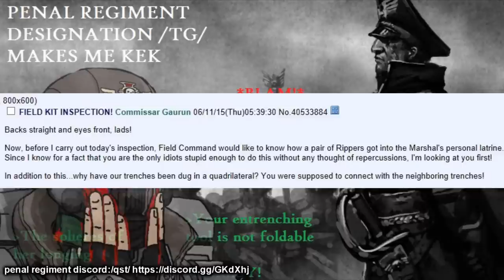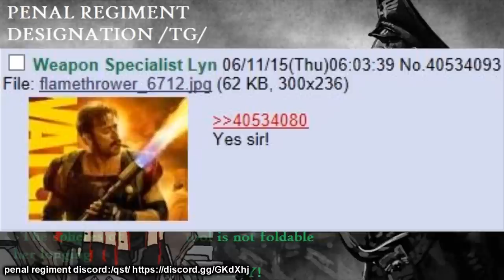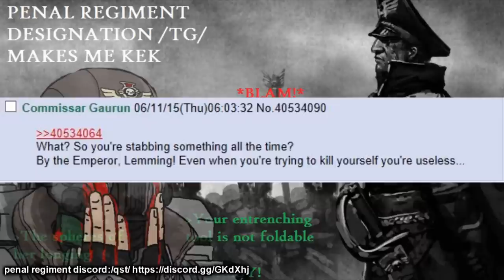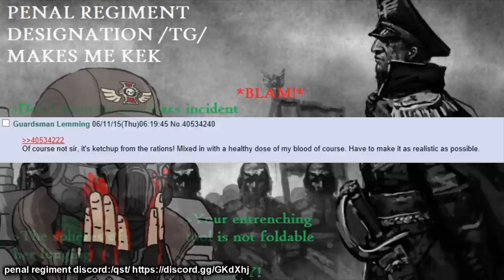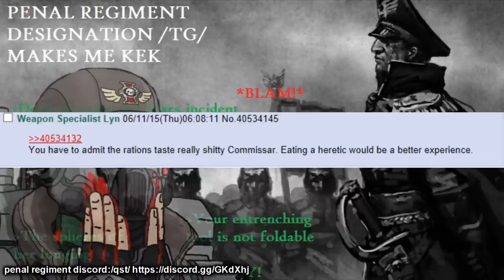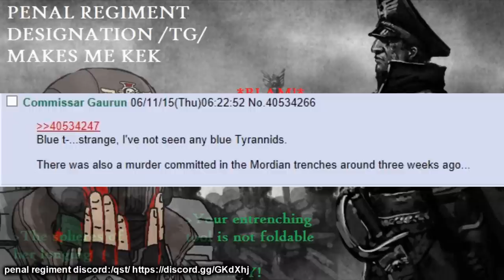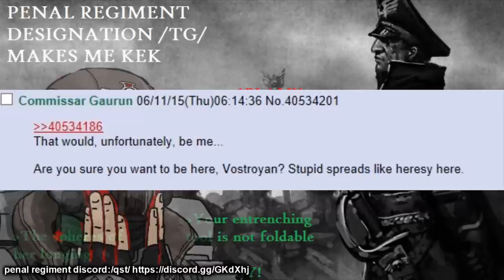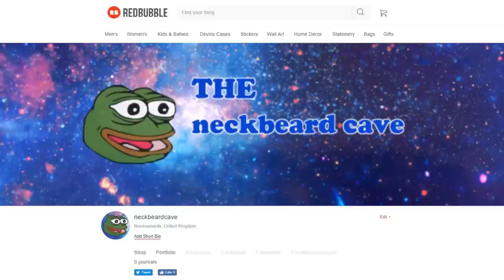Penal Regiment /qst/ - Quests #1